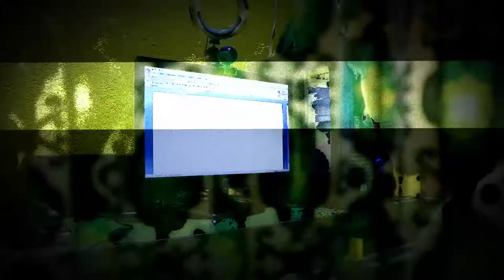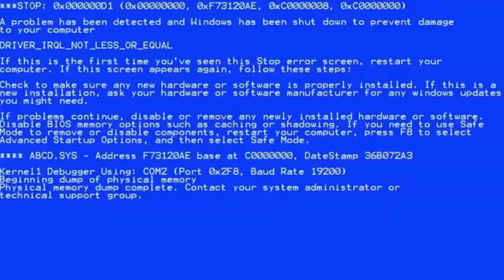when cramming meets karma.mp4